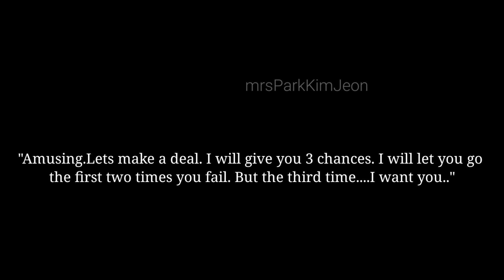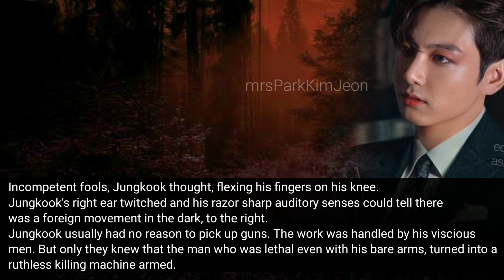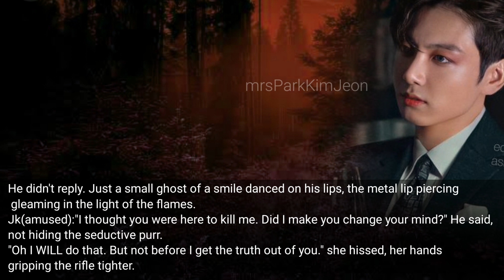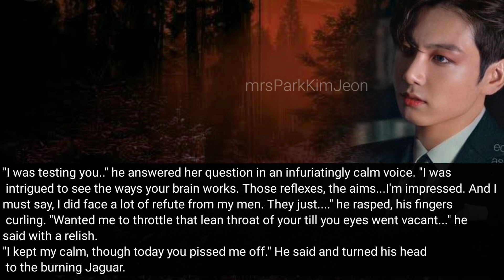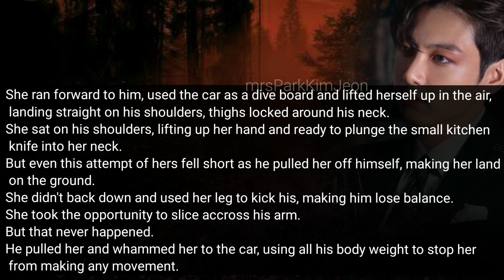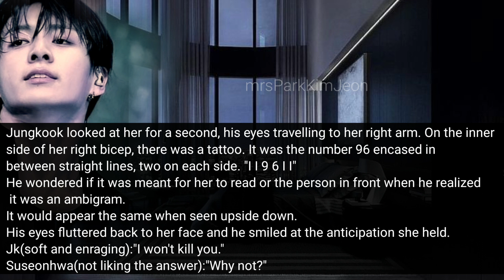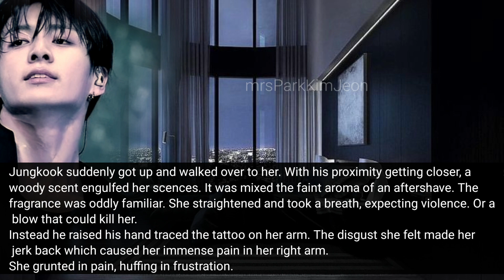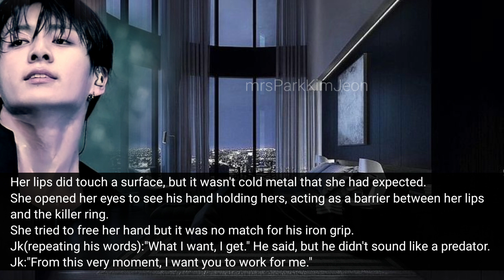The Mafia and the Assassin | Jungkook ff oneshot| 6k subs special